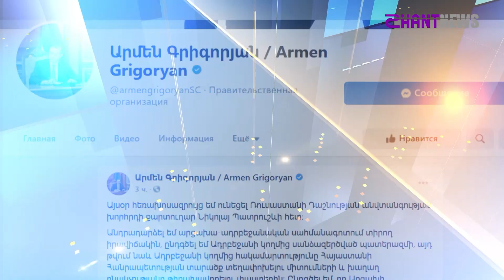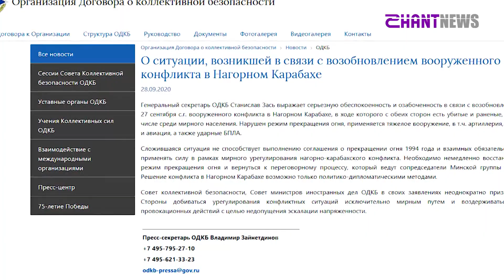Հայ պաշտոնյաները ուշադրություն են հրավիրել ադրբեջանական ագրեսիայի ծրագրված լինելու վրա